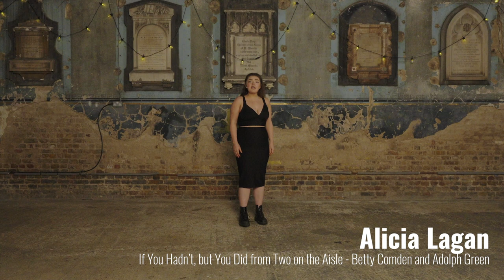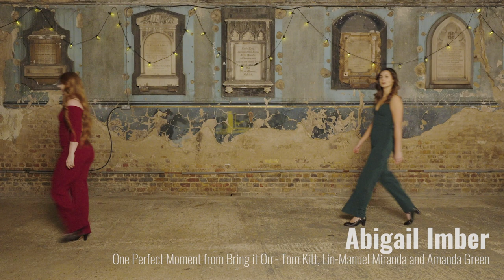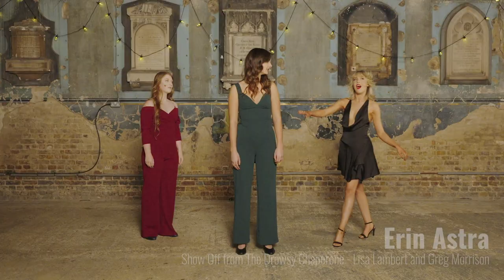London College of Music BA (Hons) MUSICAL THEATRE SHOWCASE 2023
The BA (Hons) Musical Theatre course at London College of Music is  excited to present our 2023 Graduate Showcase. The students have worked hard to hone their skills as Actor-Singers and build their experience as multi-skilled artists. Entering into an ever-changing industry, they have shown initiative, creativity and professionalism, all while battling a global pandemic. Their resilience and determination is evident in the work they produce. They are a credit to the course and I cannot wait to see where their next steps take them.
Kirsty MacLaren, Course Leader, BA (Hons) Musical Theatre

Running Order
The Ballad of Sweeney Todd from Sweeney Todd - Stephen Sondheim

Emmeranne Davies:  Glitter and Be Gay from Candide - Leonard Bernstein
Imogen Murphy: Once Upon a December from Anastasia - Lynn Ahrens and Stephen Flaherty
Cathryn Hughes: Quiet from Thirteen Stories Down - Jonathan Reid Gealt
Dhreeti Vithlani: So Much Better from Legally Blonde - Nell Benjamin and Laurence O'Keefe
Jade Adele: Here Alone from Little Women - Mindi Dickstein and Jason Howland.
Filipa Bidarra: Never Enough from The Greatest Showman -  Benj Pasek and Justin Paul
Niamh Walker: Mother Knows Best (Reprise) from Tangled - Alan Menken and Glenn Slater
Bárbara Madeira: Safer from First Dates - Alan Zachary and Michael Weiner
Emily Nevitt: I’m Breaking Down from Falsettos -  William Finn and James Lapine
Fern Lerato: Waiting for Life from Once On This Island - Lynn Ahrens and Stephen Flaherty
Isabel Mulas: Even Though from I love You Because - Joshua Salzman and Ryan Cunningham
Victoria O’Brien: Touch Me from Rocky Horror Show - Richard O’Brien
Amy Bauchope: World Burn from Mean Girls - Jeff Richmond and Nell Benjamin
Nicole Jacqueline King: You Don’t Know This Man from Parade - Jason Robert Brown
Lily Gray: Lifeboat from Heathers - Laurence O'Keefe and Kevin Murphy
Millie Hanson: Here I Am from Dirty Rotten Scoundrels - David Yazbek
Rene Shaw: Hold On from The Secret Garden - Lucy Simon and Marsha Norman
Ryan Charles: This Is the Moment from Jekyll and Hyde - Frank Wildhorn, Leslie Bricusse and Steve Cuden
Chloe Charles: History of Wrong Guys from Kinky Boots - Cyndi Lauper
Ellie-Faye Marshall: Anything Worth Holding On To - Scott Alan
Weiyu Chen: I Feel Pretty from West Side Story - Leonard Bernstein and Stephen Sondheim
Olivia Deverill: Someone Like You from Jekyll and Hyde - Frank Wildhorn, Leslie Bricusse and Steve Cuden
Jodie Hobbs: No Reason from Beetlejuice - Eddie Perfect
Alicia Lagan: If You Hadn’t, but You Did from Two on the Aisle - Betty Comden and Adolph Green
Ellen Moss: In My Dreams from Anastasia - Lynn Ahrens and Stephen Flaherty
Ellyse Gardiner: Gotta Get Out from Ordinary Days - Adam Gwon
Angelis Hunt: A New Life from Jekyll and Hyde - Frank Wildhorn, Leslie Bricusse and Steve Cuden

Harvey Cartlidge: What Do I Need With Love from Thoroughly Modern Millie - Jeanine Tesori and Dick Scanlan
Si Yun Leem: Broadway Baby from Follies - Stephen Sondheim
Anna Townsend: Gorgeous from The Apple Tree - Jerry Bock and Sheldon Harnick
Firle Kennedy: If I Were a Bell from Guys and Dolls - Frank Loesser
Sammie-Jo Coulter: How to Return Home - Bree Lowdermilk and Kait Kerrigan
Katie Beth: I’m Your Man from Meet John Doe -  Andrew Gerle and Eddie Sugarman
Niamh O’Mahony: I’m a Stranger Here Myself from One Touch of Venus - Kurt Weill and Ogden Nash
Harriet Tully: My Man from Funny Girl - Jule Styne and Bob Merrill
Katie Lauren-Reed: Whatever Happened to My Part from Spamalot - John Du Prez and Eric Idle
Chelsea Christoforou: All Grown Up from Bare: A Pop Opera - Damon Intrabartolo and  Jon Hartmere
Grace Willis: Just One Step from Songs for a New World - Jason Robert Brown
Julia Szczepanik: Shakin’ the Blues Away from Easter Parade - Irving Berlin
Matthew Sittakaan: Good Kid from The Lightning Thief - Rob Rokicki
Wade Fox: Grow for Me from Little Shop of Horrors - Alan Menken and Howard Ashman
George Berry: They Couldn’t Compare to You from Out of this World - Cole Porter
Solene Withers: Take Me to the World from Evening Primrose - Stephen Sondheim
Phoebe Wells: My House from Matilda: the Musical - Tim Minchin
James Turton: Me and Mr Popularity from In Pieces - Andrew Barth Feldman and Joey Contreras
Elora Grey: Medowlark from The Bakers Wife - Stephen Schwartz
Laura Roberts: How Did We Come to This from The Wild Party - Andrew Lippa
Leah Kavanagh: Vanilla Ice Cream from She Loves me - Jerry Bock and Sheldon Harnick
Shivone Dominguez Blascikova: Sweet Transvestite - Richard O’Brien
Olivia Precious: Screw Loose from Cry-Baby - Adam Schlesinger, David Javerbaum
Abigail Imber: One Perfect Moment from Bring it On - Tom Kitt, Lin-Manuel Miranda and Amanda Green
Erin Astra: Show Off from The Drowsy Chaperone - Lisa Lambert and Greg Morrison

Extracts from Pippin - Stephen Schwartz